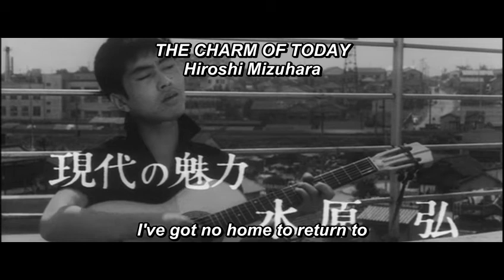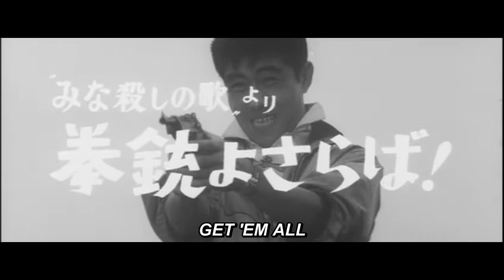Get 'em All (皆殺しの歌より拳銃よさらば / 1960)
Trailer translation by botchan
Directed by Eizo Sugawa
Starring Hiroshi Mizuhara, Tatsuya Nakadai and Tetsuro Tanba
Based on the novel by Haruhiko Oyabu